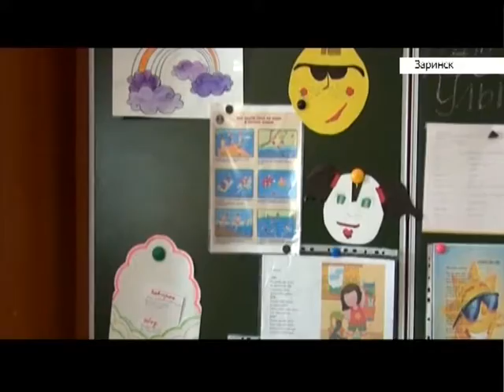Как проходят летние каникулы в Заринске